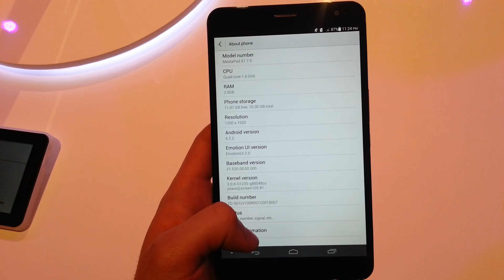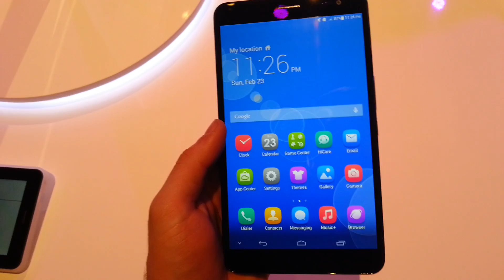Huawei Mediapad X1 al MWC 2014 di Barcellona da Newsgeek.it